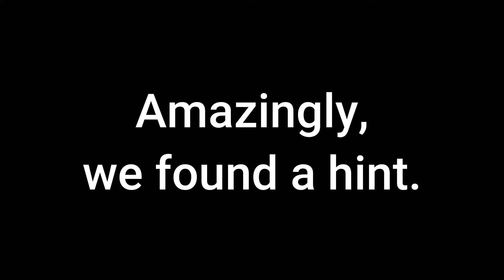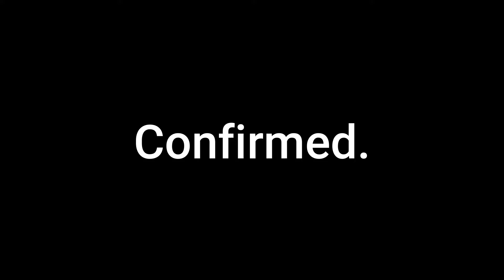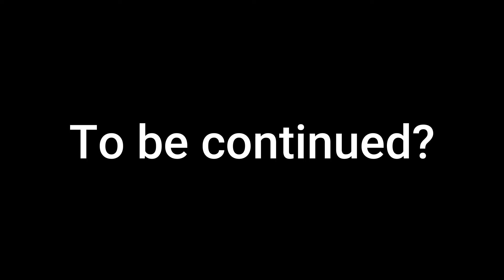The Shadows of Yserbius Supercut - Part 20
All of the final pieces come into focus... and the end of En-Li-Kil, the Elemental of Time, is close at hand.

The Shadows of Yserbius can be played completely free by going